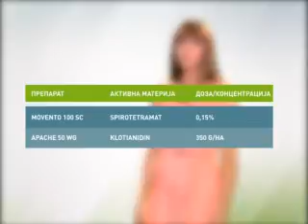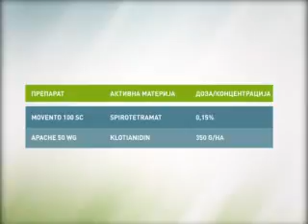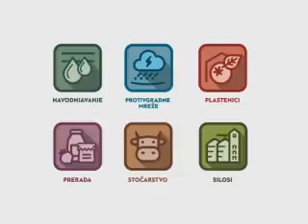EsrZelenaprog300715s3m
Obična kruškina buva